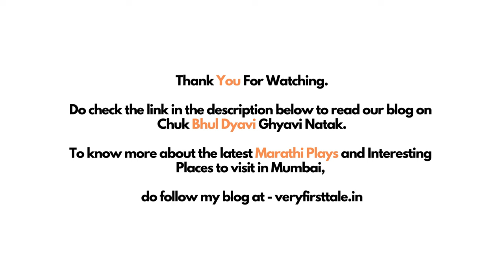Chuk Bhul Dyavi Ghyavi Natak | 25th Show | Written by Dilip Prabhavalkar | Akshay Mudwadkar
Chuk Bhul Dyavi Ghyavi

Written By dilipprabhavalkar starring

Family drama that revolves around the husband and wife. He is a bit anxious about the death of any one of them soon and thinks this might be his last chance to open all his secrets to his wife on this occasion. And these secrets leads to a new chaos and creates a situational comedy drama.

Chuk Bhul Dyavi Ghyavi – गोड नात्यांची मिश्किल गोष्ट, directed by Mahesh Dokphode, in short, is a story of the difficult things that might happen in a sweet relationship. This Natak is a cute blend of sweetness, powerful performances, light comedy, and lots of relatable moments.

00:00 Chuk Bhul Dyavi Ghyavi Natak Video
00:21 Akshay Mudawadkar Video Interview
01:25 Chuk Bhul Dyavi Ghyavi Natak Video
01:44 Akshaya Naik Video Interview
03:29 Chuk Bhul Dyavi Ghyavi Natak Video
03:42 Mahesh Dokphode Video Interview
05:04 Amruta Todarmal Video Interview
05:57 Chuk Bhul Dyavi Ghyavi Natak Video